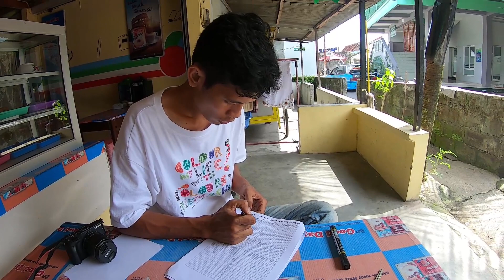Belajar Nyetir Masuk Gang ZNH 13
vlog ZNH eps 13 kali ini bercerita tentang pekerjaan saya sebagai freelance. Melanjutkan pekerjaan dari Good Day reward, kalau kemaren di vlog 1 - 9 tentang survey, yang ini tentang distribusi produk dan hadiahnya. saya dan partner kerja saya menargetkan distribusi dalam 1 hari bisa dapat 30an warung, syukur bisa dapat lebih. karena kita dikejar deadkine :D . Terimakasih

Semangat di hari ke 4. sambil belajar nyetir masuk gang, karena tak semua warung berada di pinggir jalan raya.

Video ino tidak menggunakan Back sound.
Suara murni dari kamera.